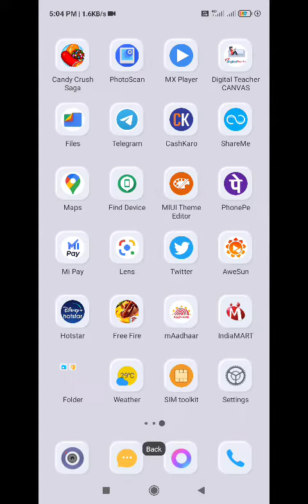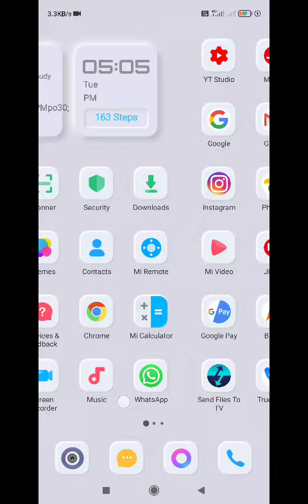MIUI Theme With Fully Customization MIUI 12 Control Center | MIUI 12 Theme Mtz-White MOD V12